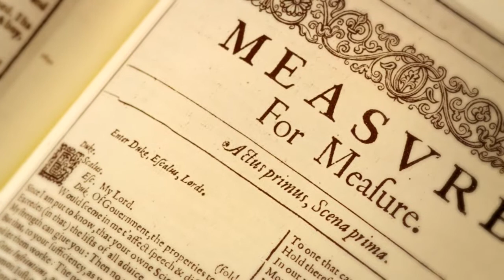#2. 20th Anniversary - Measure for Measure